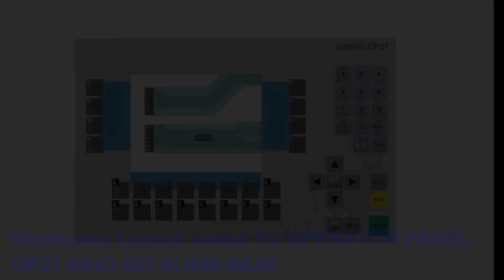6AV3627-6LK00-0AA0 for Membrane Keypad 6AV3 627-6LK00-0AA0 OPERATOR PANEL OP27 for Switch Keyboard